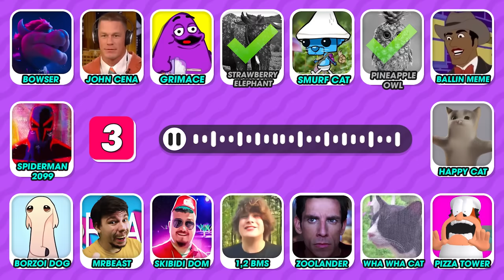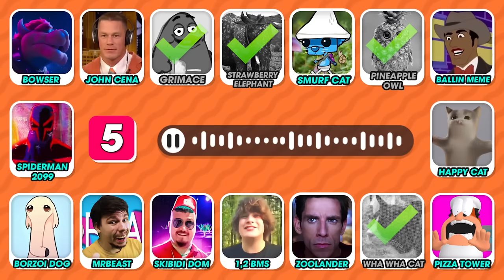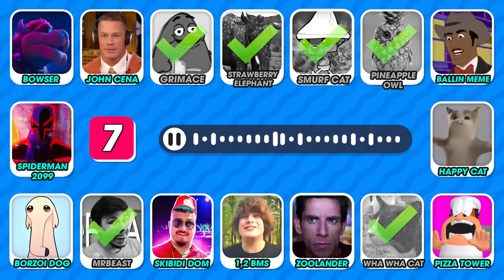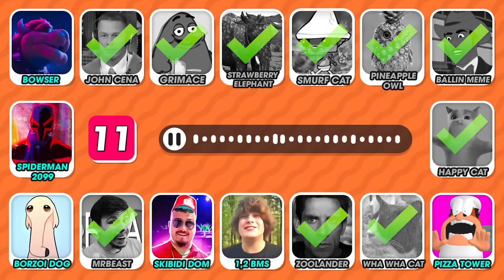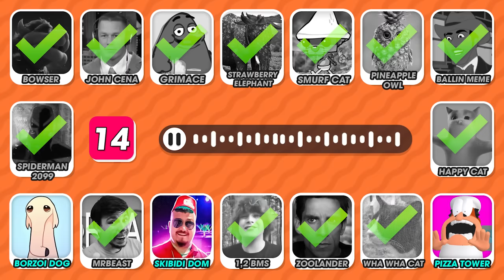Guess Meme SONG | We Live, We Love, We Lie, Strawberry Elephant, Pineapple Owl, All 2023 Memes #233